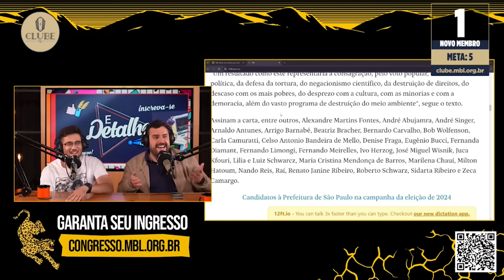BOULOS PODE NÃO IR PRO SEGUNDO TURNO!